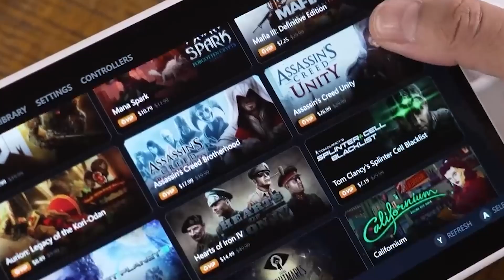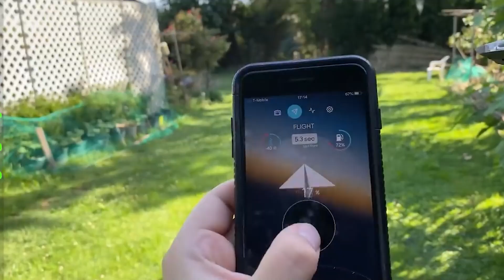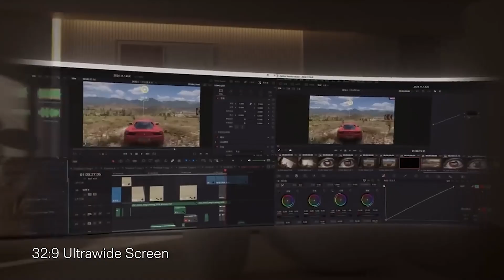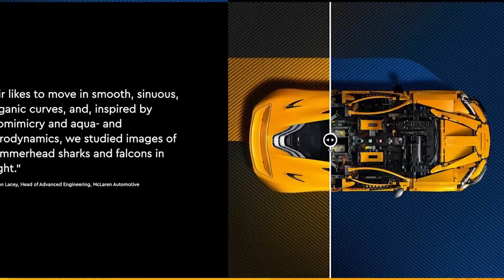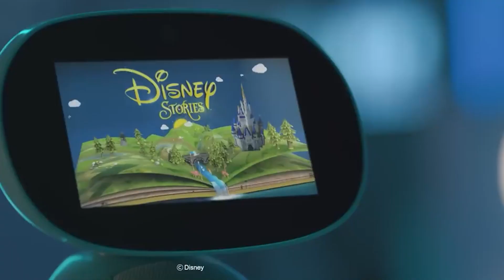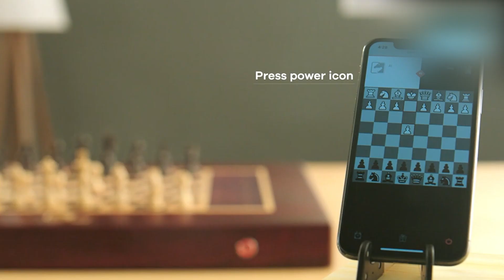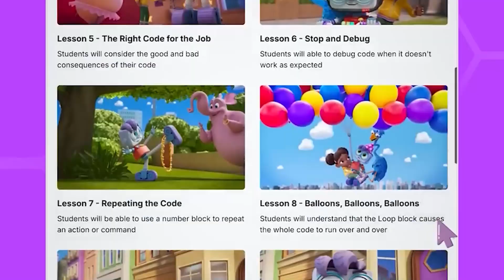NEXT GEN TECH TOYS YOU MUST TRY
Discover the next generation of tech toys that are changing the way we play, learn, and explore! In this video, we showcase some of the most innovative and exciting smart gadgets, AI-powered toys, and STEM-based play devices that every tech enthusiast should check out.

From programmable robots and drones for kids to augmented reality games and interactive learning kits, these cutting-edge creations combine fun with technology in amazing ways. Whether you’re a parent looking for educational tools or a gadget lover searching for the latest tech trend, these next-gen toys are designed to inspire creativity and curiosity.

Get ready to explore the future of playtime, where innovation meets imagination.